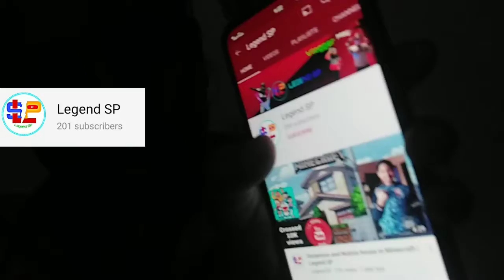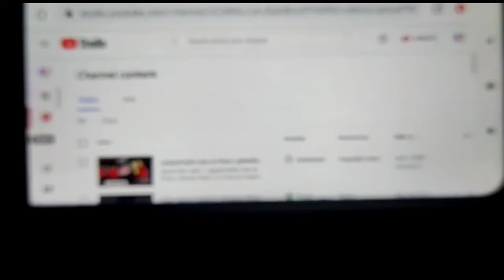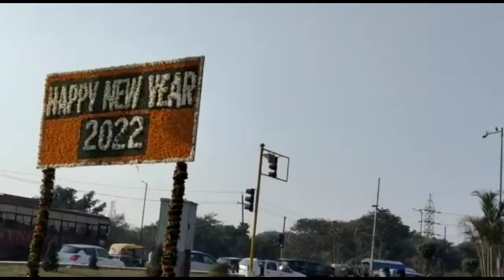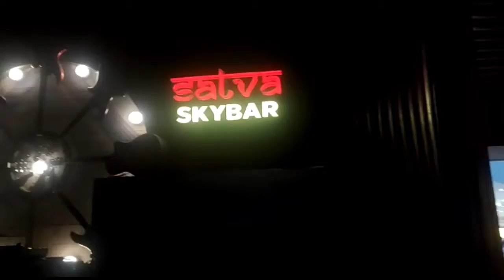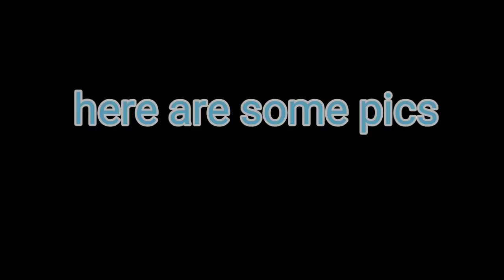New year wale din ho gye 200 subs 😃🥳 | Legend SP